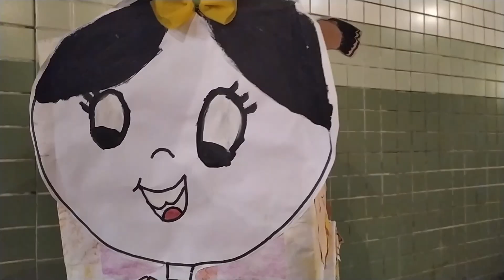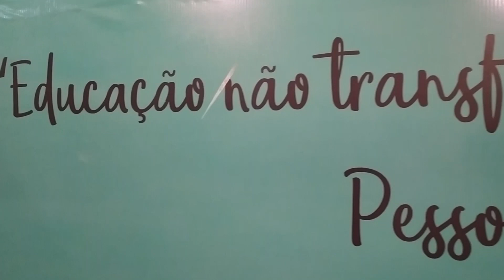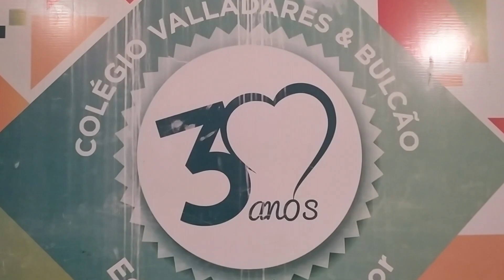ARRAIÁ DO CHICO BENTO 2019 - Valadares & Bulcão